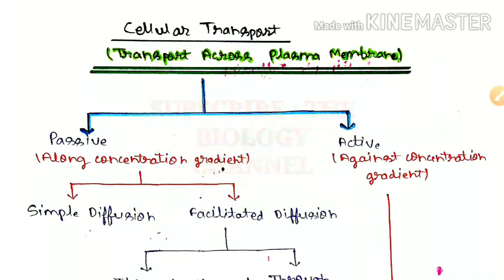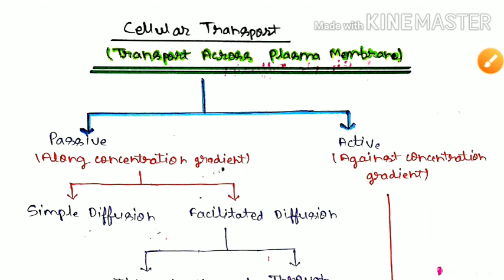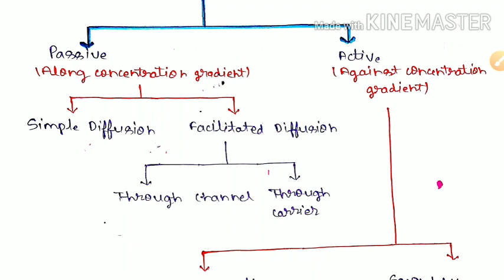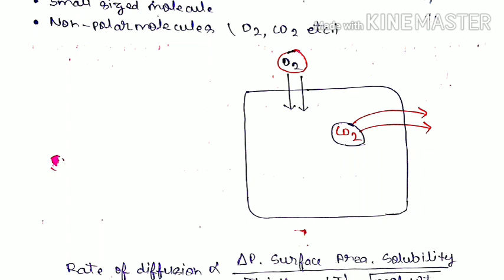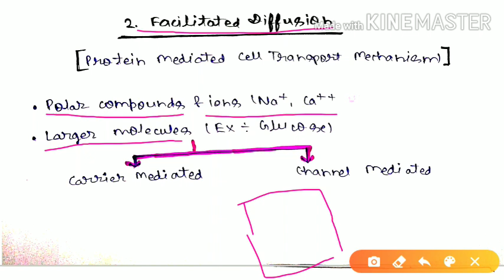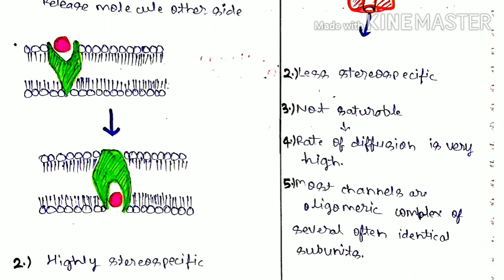Cellular Transport Lecture -1 (Simple & Facilitated Diffusion) || CSIR-NET || GATE-XL || IIT-JAM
In this video I'm going to talk about the Passive Transport Mechanism of Cellular Transport which involves both the Simple & Facilitated Diffusion.

The course is for the audience of :
1. CSIR-NET Life Sciences
2. GATE - XL
3. BARC
4. DBT-JRF
5. Undergraduate and Post Graduate University Level Examinations

It is useful for the following courses :
1. Life Sciences
2. Biochemistry
3. Cell Biology
4. Physiology